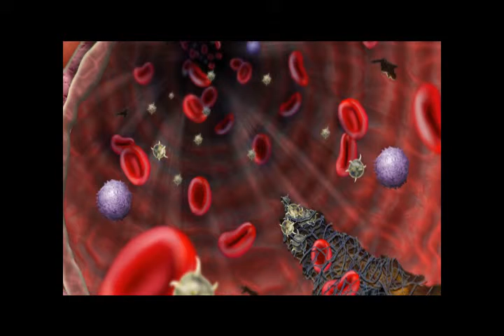How To lose Belly Fat Best Way To Lose Belly Fat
You need to move more. If this step is very simple. When you move the more you will improve circulation to burn more calories and help you get into better shape. This does not necessarily have to be the year - you can just go